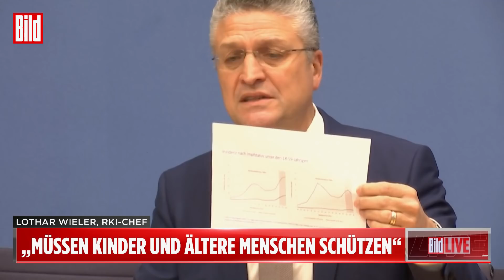Spahn und Wieler schlagen Alarm: „Deutschland ein einziger großer Ausbruch“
Am Donnerstag schalteten die Kanzlerin, der Bundestag und die Ministerpräsidenten in den Krisenmodus um. Alle waren sich einig: Wir müssen die vierte Corona-Welle brechen! Der Bundestag stimmte erst für eine Änderung des Infektionsschutzgesetzes (u.a. Impfpflicht für Pfleger), dann berieten die Länderchefs mit Kanzlerin Merkel (67, CDU) und Kanzler in spe Olaf Scholz (63, SPD) über neue Grenzwerte.

Was die neuen Grenzwerte und die neuen Maßnahmen für die Bevölkerung heißen, darüber sprachen heute ab 10 Uhr der geschäftsführende Bundesgesundheitsminister Jens Spahn (41, CDU) und Prof. Dr. Lother Wieler (60), Präsident des Robert-Koch-Instituts (RKI), in der Bundespressekonferenz.